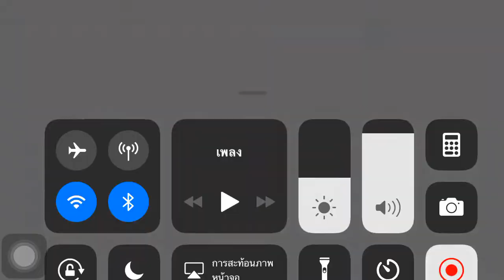Atom play game EP24